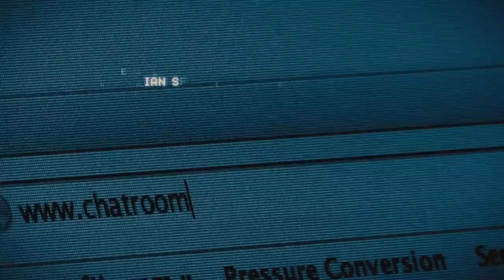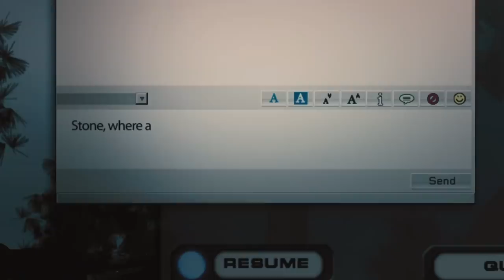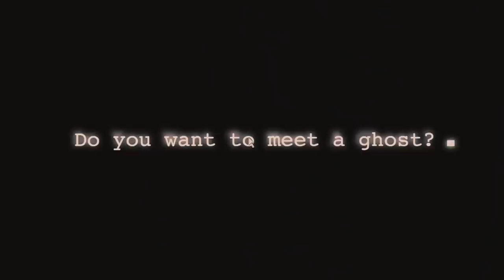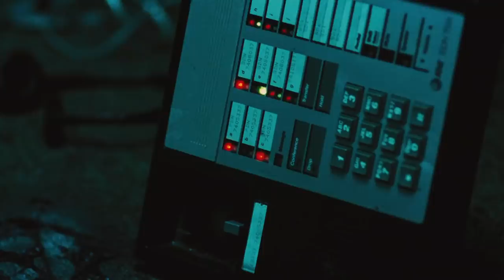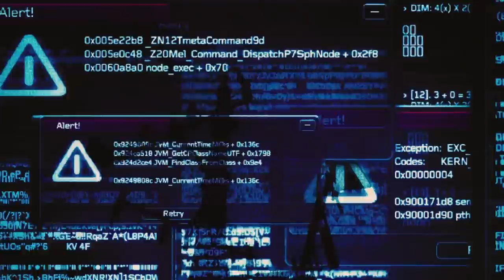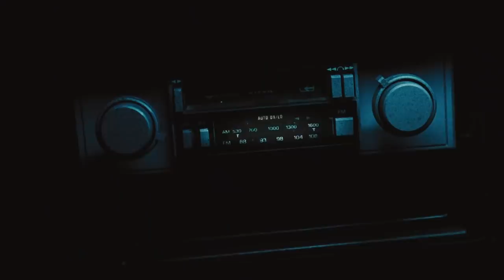Pulse (2006) Film Explained in Hindi/Urdu Story Summarized हिन्दी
Pulse 2006 thriller movie explained in Hindi Urdu. The American Horror thriller film “Pulse” story summarized with a full ending in हिन्दी explanation. The plot is about a girl named 'Mattie' whose male friend got missed because he was working on some teleportation technology and invented some signals. But inadvertently invented a virus, which later spread throughout the world and led to people committing to end their own life. Mattie wishes to halt them until she realizes that all of these people have been killed already. She holds herself responsible for friend Josh's death. First, they notice a message on the computer screen asking if they want to meet a ghost. When they click the see a ghost button, the ghost vanishes. It was a virus that killed our desire to live, which is why many people end their own life. Similarly, Mattie discovers that ghosts which attack them with the help of signals as the government shutdown all the signals, they move far. Finally, Mattie's voice is heard saying that the world has been destroyed, and the signals that we used for communication with ghosts have been destroyed as well and we all are safe now. You will not be bored till the end because storyline is somehow very unique.

Credit(s):
Images and footage Source: The Weinstein Company, and Dimension Films
Director: Jim Sonzero
Edited: Bob Mor